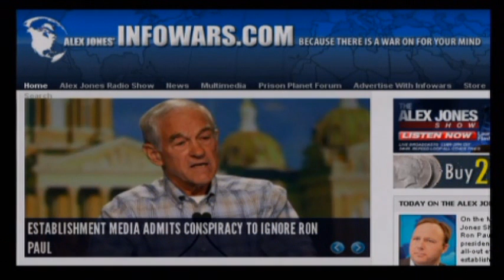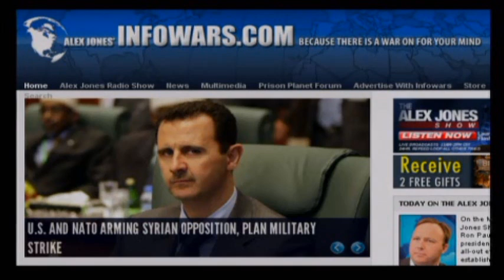Alex Jones: Census Survey - Stop Being Nice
Alex explains how we can no longer treat nicely Federal Scumbags attempting to bring us under the slave tyranny the bankers have constructed for all the American people.